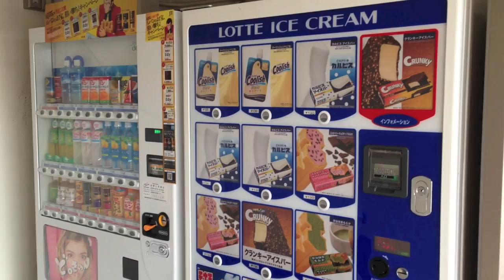【埼玉の公園】仙元山公園わんぱくランド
【埼玉の公園】シリーズ
深谷市にある仙元山公園の「わんぱくランド」です。無料や低価格な遊具が色々あります。小学校低学年くらいまでなら楽しめると思います。大きな子は少ないので、小さなお子様を安心して遊ばせられます。ローラー滑り台をもう少しメンテナンスしてくれたら嬉しいです。